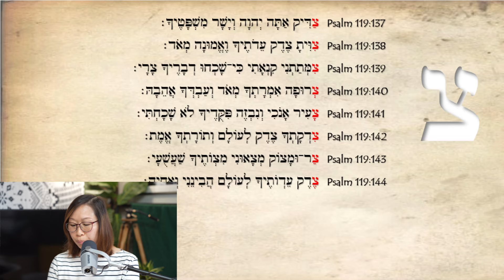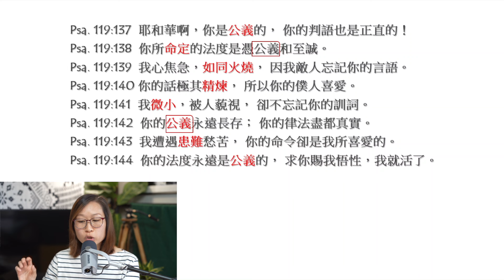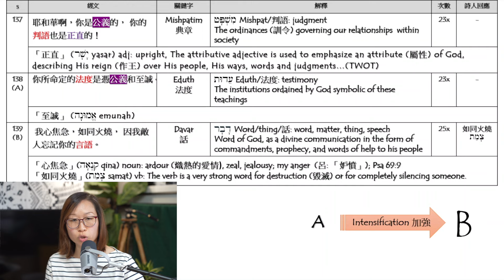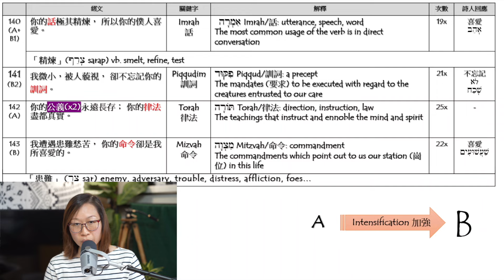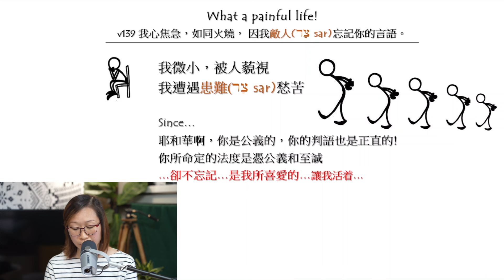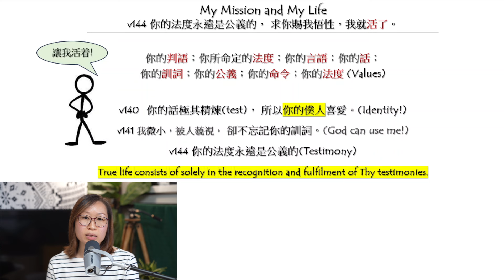詩篇 119．צ Tzadi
今個主日（14 JAN 2023）早上10點，我們繼續睇 詩篇 第119篇，今次來到 צ Tzadi（詩篇119:137-144）第十八個字母啦。歡迎大家繼續喺 夏達華 YouTube 專頁喱度收睇網上信息！

講題：צ Tzadi
經文：《詩篇》119:137-144

夏達華研道中心需要您的支持！